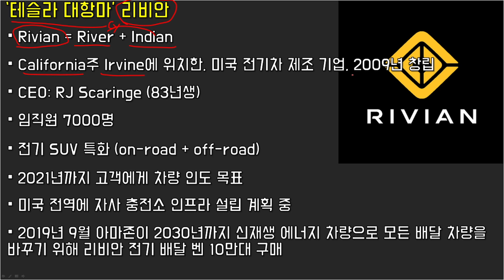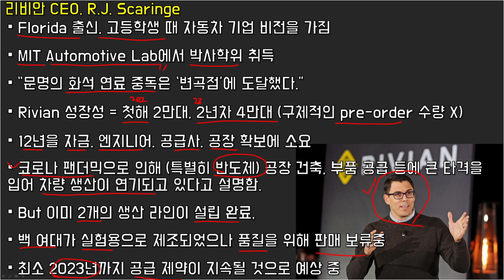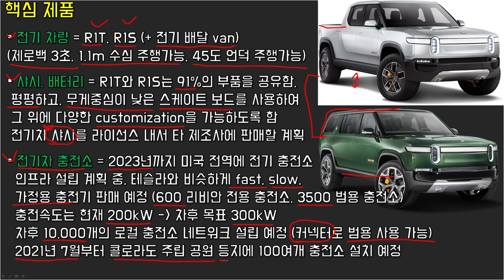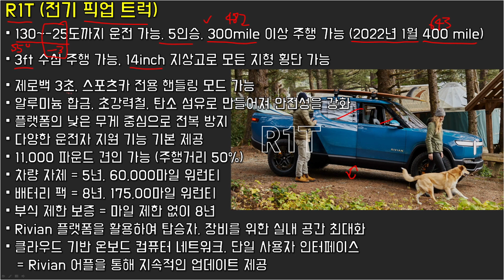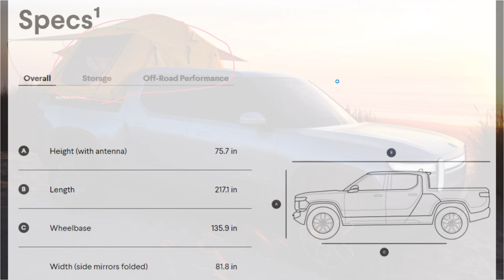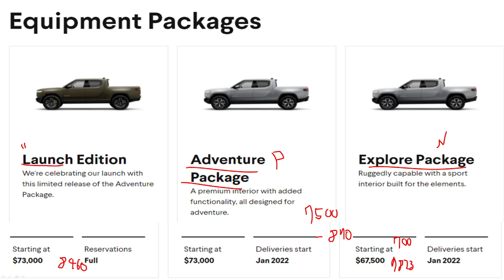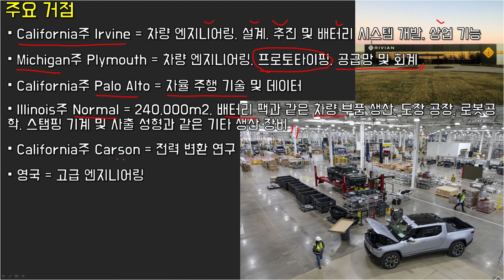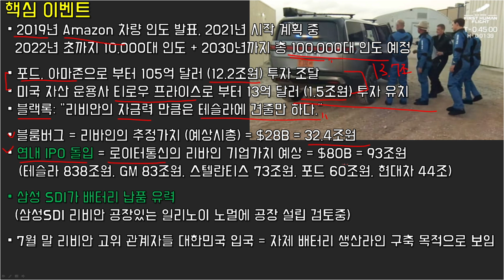테슬라를 위협하는 93조 미국 전기 SUV, 픽업트럭 제조사 RIVIAN 리비안 리뷰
00:00 인트로
00:13 '테슬라 대항마' 리비안
01:56 리비안 CEO R.J. Scaringe
03:29 핵심제품
06:02 R1T (전기 픽업 트럭)
11:10 R1S (전기 SUV)
13:22 주요 거점
14:16 핵심 이벤트
16:53 아웃트로

(영상의 내용은 주관적인 생각일뿐 모든 투자의 고민과 책임은
투자자 본인에게 귀속됩니다.)

-가을바람 '유튜브 멤버십 '가입!

-가을바람의 경제적 자유 연구소 카카오 단톡방 (비밀번호= Zacchaeu)